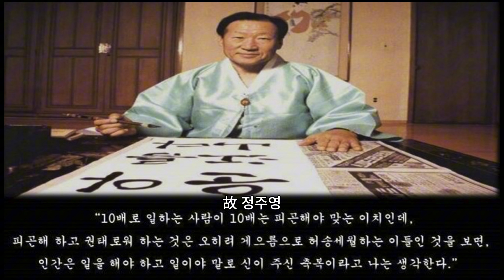많은 사람들이 스스로의 정신력을 과대평가하고 있습니다